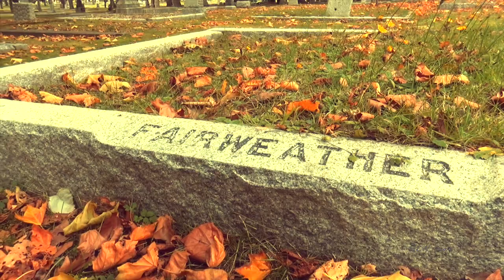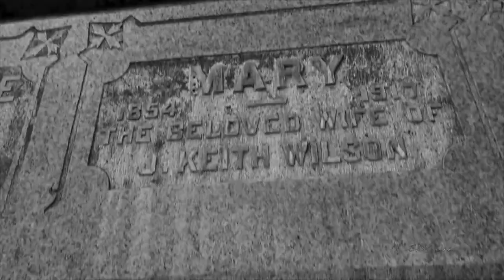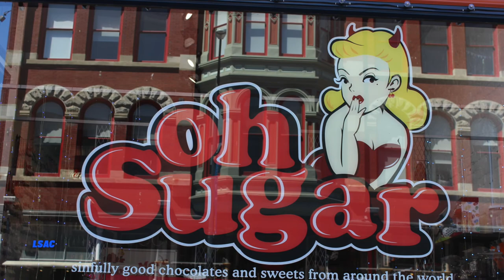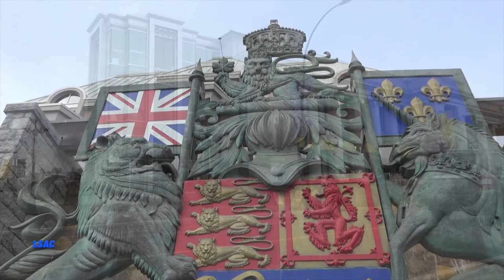Victoria's Ross Bay Cemetery spooky edit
Victoria's Ross Bay cemetery where rumours of occult activity have been circulating for many years... they are for the most part without foundation, EST.1872 Ross Bey Cemetery 2018